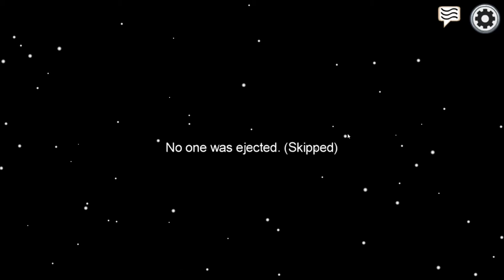Wintercraft Among Us EP3 - I knew he was okay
I'm getting a bit better at this game! There are still a few small issues I run into, but I'll keep trying. I've also gotten a bit better at editing.

Chapters:
Cold Open: 0:00
Round One: 0:11
Round Two: 9:36
Round Three: 15:57
End Card: 23:17

[ 🎙 Support Drasla]

[ 📸 Support Djordje Petrovic]